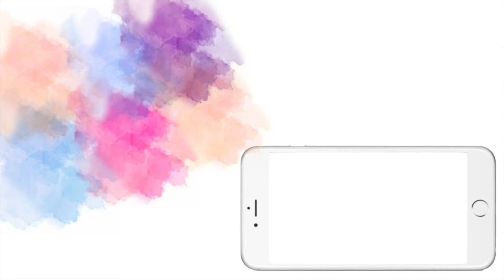A NEW CHAPTER IN LIFE! | Avrey Ovard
hey everyone! guess what! i'm moving!

ATTENTION COMPANIES:
Companies only please!

ABOUT ME:
Name: Avrey Elle Ovard
Age: 14
Birthday: May 16th, 2002
Camera: Canon Rebel T6i
Editing: Final Cut Pro X

A/E/O